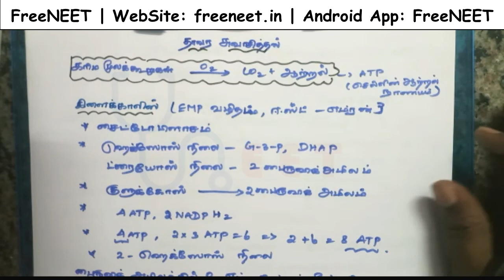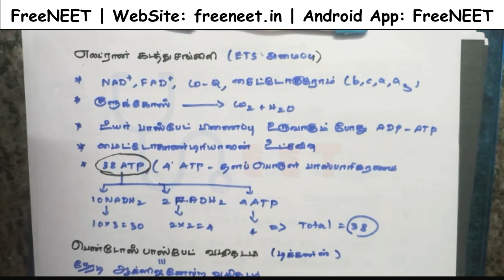NEET | நீட் தேர்வு | தாவர சுவாசம் - Key Points